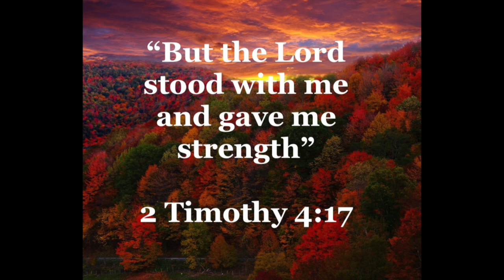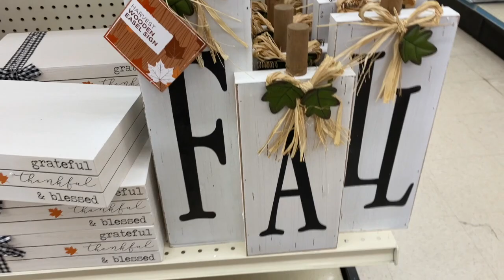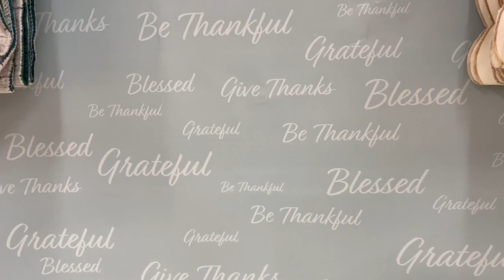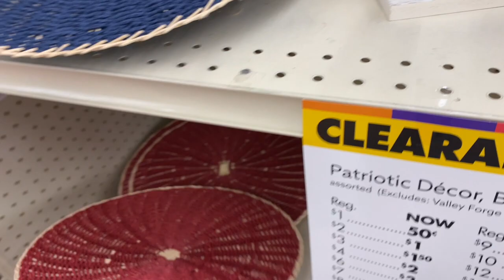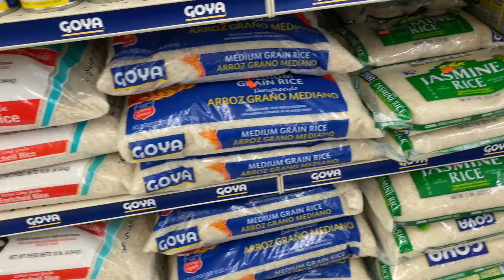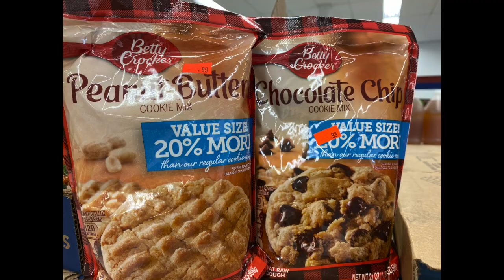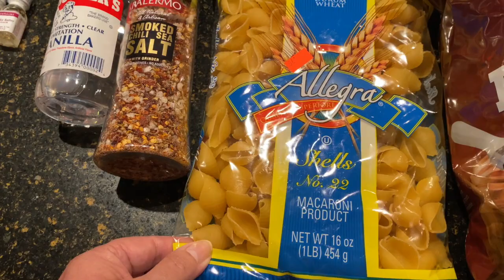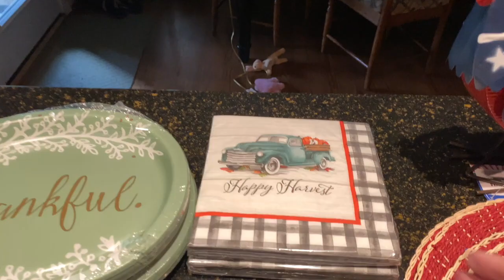My goodness, the deals you can get at Sharp Shopper AND Big Lots!!!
Today we drive almost an hour just to shop at Sharp Shoppers and Big Lots.  Great deals!!!  A surprise ending to our day.

One of the greatest things for me about doing YouTube is YOU!!   I have had the joy and pleasure of getting to know so many of  you and I consider you friends.

Please know that I would always welcome any of your prayer requests or simply if you’d like to say hello and tell me about yourself.  I also would LOVE LOVE LOVE any fabulous recipes from you.

This is my favorite Bible verse: “I can do everything through Christ who gives me strength.” Philippians 4:13 .What’s yours?